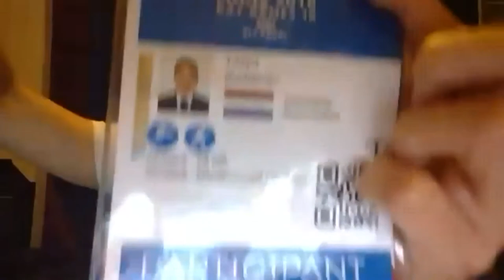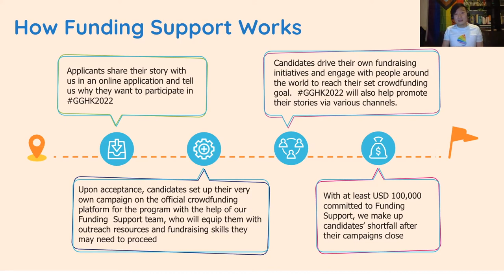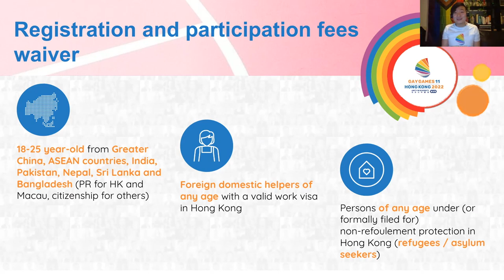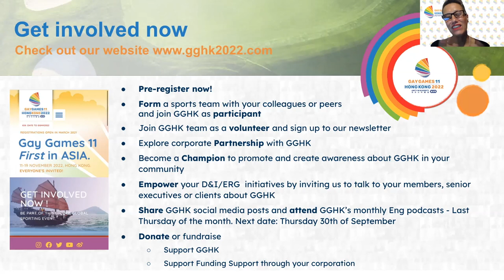2021 August - GGHK and younger participants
Learn how Gay Games 11 Hong Kong  2022 welcomes younger participants from 18 to 25 years of age!

Our host Betty Grisoni chats with young Hong Kong queer musical artist Jodie Chan and true enthusiast of the Gay Games,  members of the outreach team and young pre-registered participants.